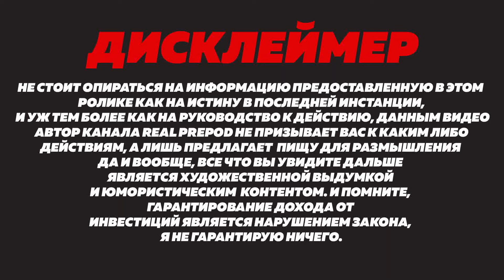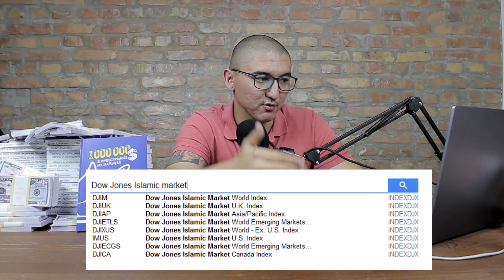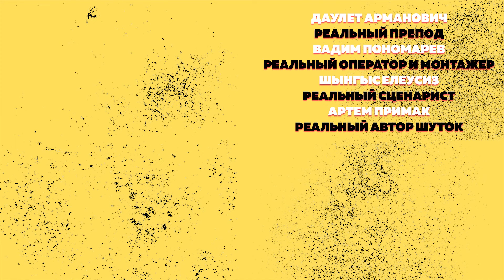Халяльные инвестиции для мусульман. По шариату и здравому смыслу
Всем привет! В этом видео вы узнаете о том, во что можно инвестировать мусульманам и не только. Так же дам вам список халяльных etf фондов

Дисклеймер: Не стоит опираться на информацию предоставленную в этом ролике как на истину в последней инстанции, и уж тем более как на руководство к действию, данным видео автор канала Real Prepod не призывает вас к каким либо действиям, а лишь предлагает пищу для размышления да и вообще, все что вы увидите дальше является художественной выдумкой и юмористическим контентом, а любые совпадения с реальными организациями, людьми или событиями являются совпадениями. И помните, гарантирование дохода от инвестиций является нарушением закона, я не гарантирую ничего